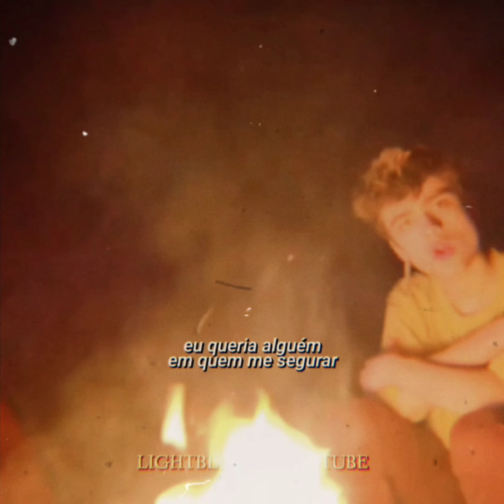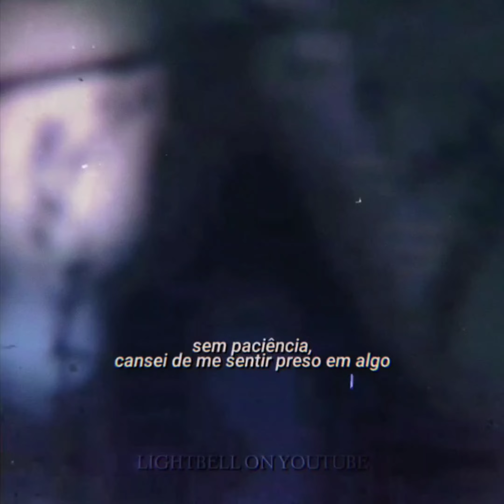Brakence - fwb | legendado (edit - status)